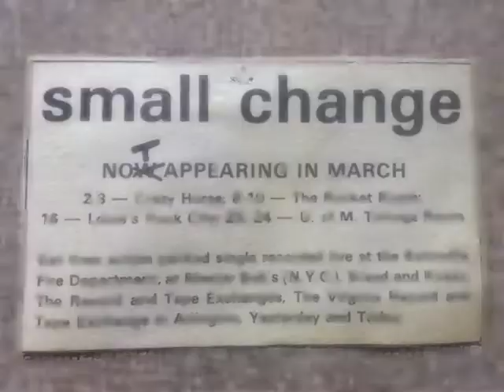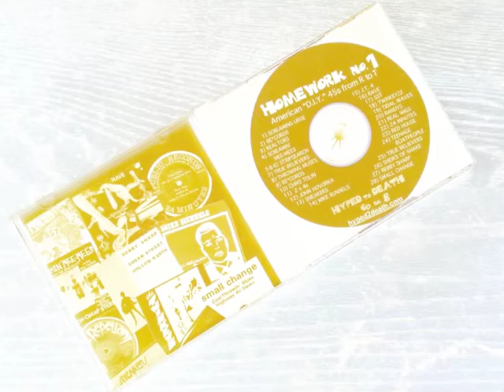Tell Me Another (Melissa)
Written by E. Beckner - and Vocalized by B. Fortney & E. Beckner - Dave Fortney (Bass), Tom Yeager (Drums), Paul Shipley (Lead Guitar), E. Beckner (Rhythm Guitar)  Recorded November 14th 1982 © Blamp! Records